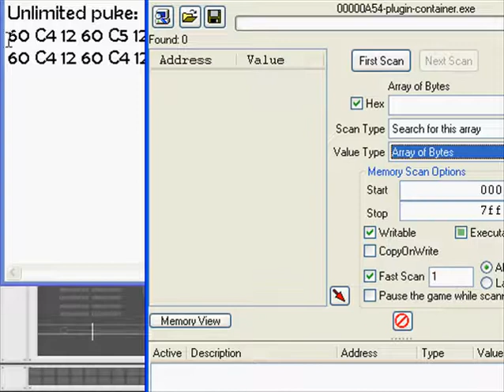Spewer Hack/Cheat (Cheat Engine 6.1)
Unlimited puke:
60 C4 12 60 C5 12 AD 12 6D 01 00
60 C4 12 60 C4 12 AB 12 6D 01 00

(I love this song :3)Music:The way it ends
Artist:Prototype
Album:Continuum